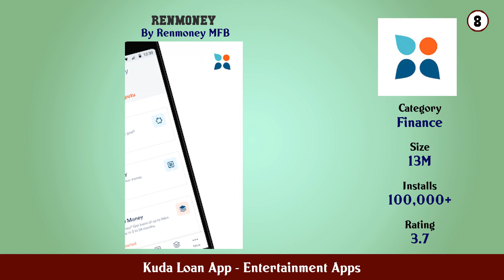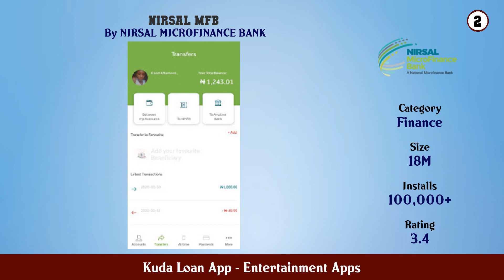Top 10 Kuda Loan App Android Apps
In this video we have listed Top Kuda Loan App Android Apps. This video is for information and reference purpose only.